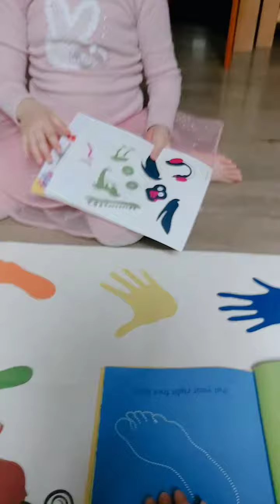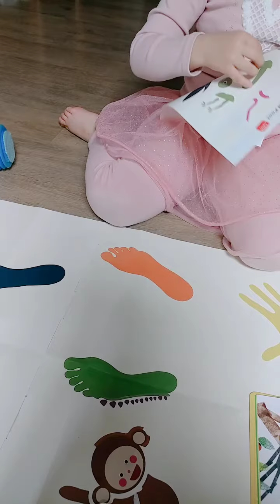진하연busy finger1.